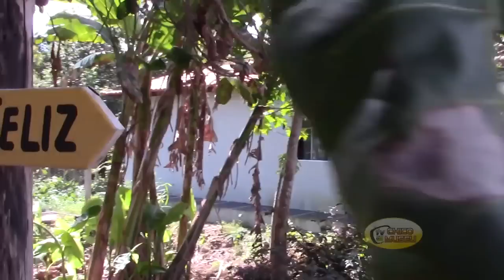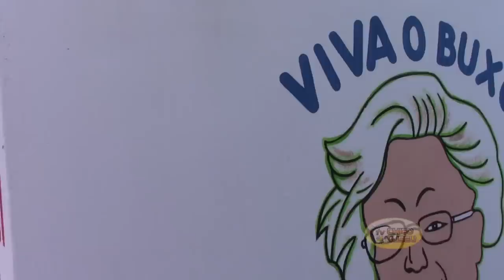MUDAMOS OS PATOS E FAISÃO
Sobre as doações pra os personagens da TV CULTURAL CHICO MUSEU:
Whasapp do canal:
Meu endereço:
Obs.: quer enviar algo através dos correios envie pra este endereço: